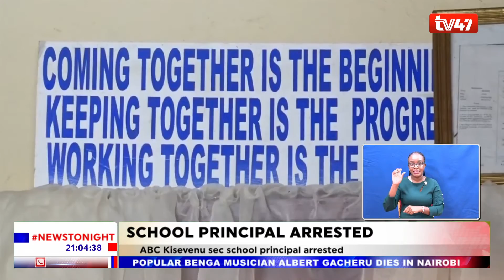SCHOOL PRINCIPAL ARRESTED for sharing KCSE Maths Paper Two on WhatsApp status